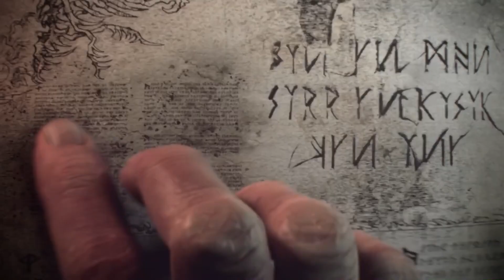Total War - WARHAMMER – Cinematic Trailer - HD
Voici un trailer du jeu vidéo Total War - WARHAMMER qui devrait prochainement sortir sur PC .

Acheter vos jeux au meilleur prix : Total War: Warhammer - 40%